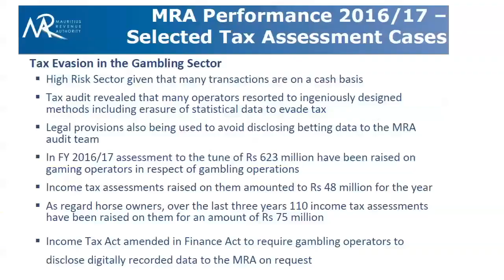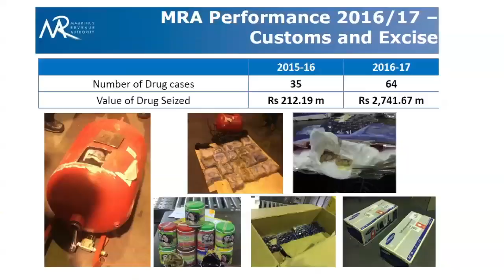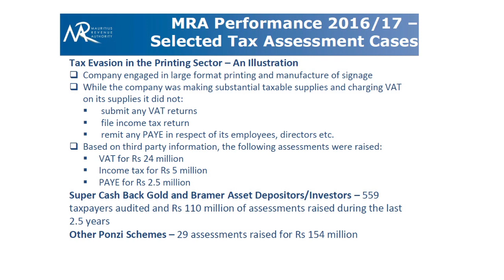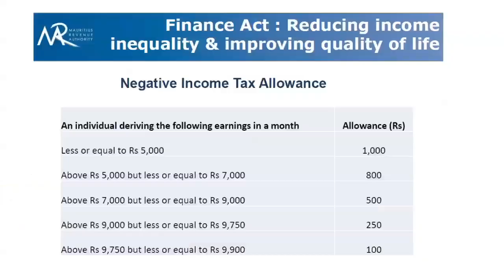[Année 2016-2017] La MRA a détecté près de Rs 3,5 milliards d’activités illégales